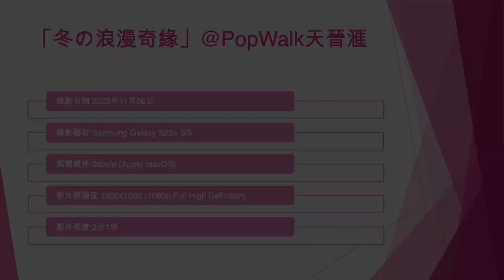「冬の浪漫奇緣」@PopWalk天晉滙 - 2023年11月26日